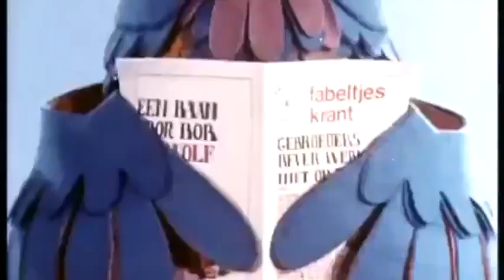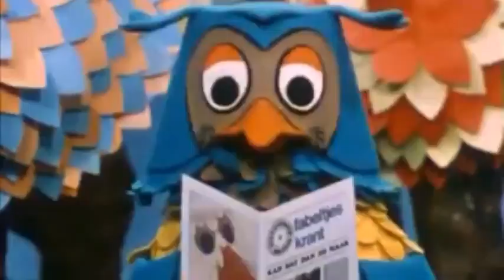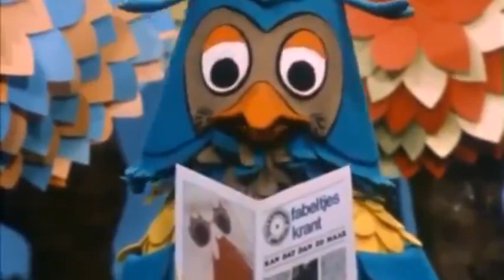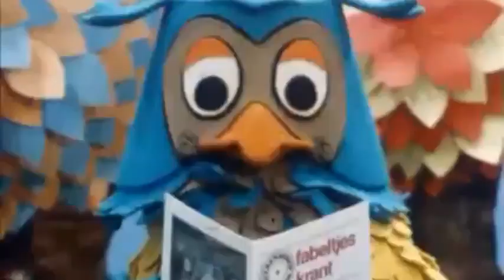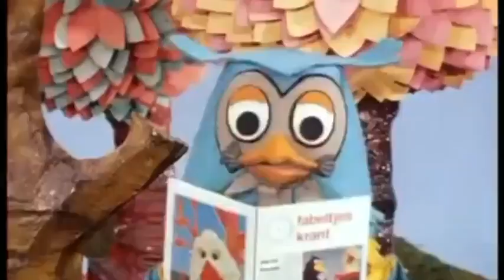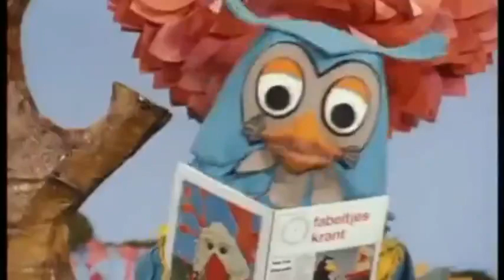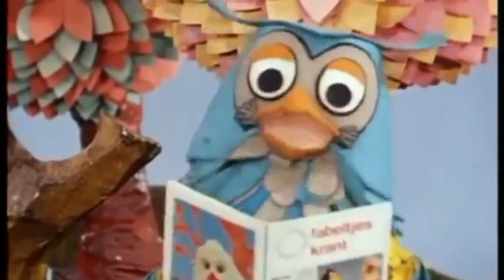Meneer de Uil virus in het dierenbos! De Fabeltjes Krant. (DUTCH VIDEO)